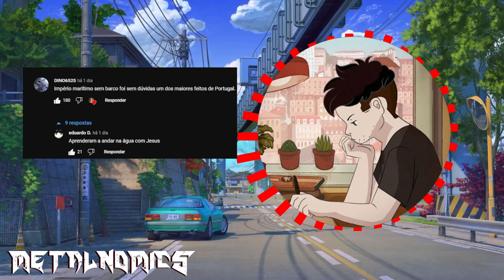Anti-verdade (Leitura do Texto do Medium)